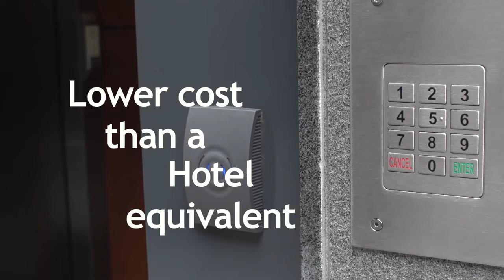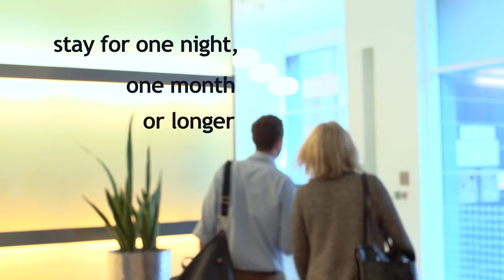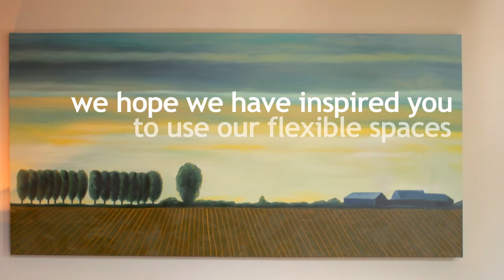ASAP - Take a look at a Serviced Apartment